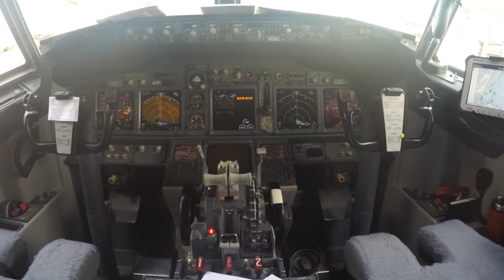Tuifly Pics mit neuem Song!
Urlaubsflieger Tuifly Com!